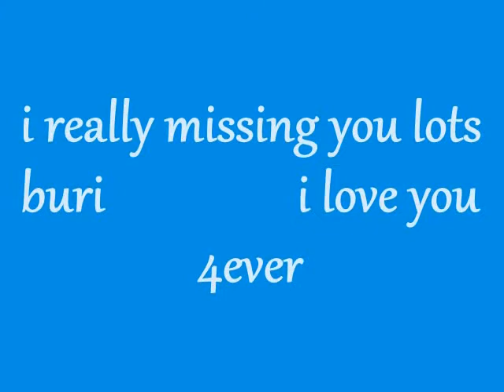meri maya phool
missing you lotss